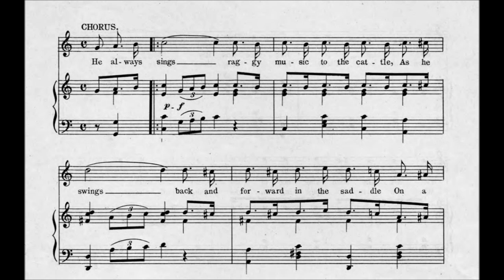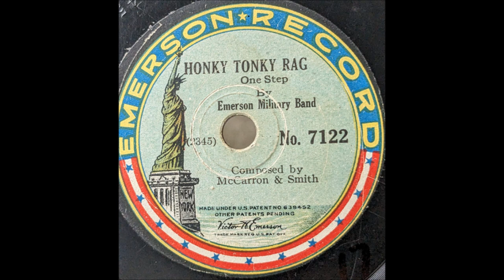"Ragtime Cowboy Joe" solo ragtime piano = music by Lewis F. Muir & Maurice Abrahams = syncopation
"Ragtime Cowboy Joe"

Out in Arizona where the bad men are and the
only friend to guide you is an evening star, the
roughest toughest man by far is Ragtime Cowboy Joe.

He got his name from singing to the cows and sheep.
Every night, they say, he sings the herd to sleep in a
basso voice so rich and deep, crooning soft and low.

He always sings raggy music to the cattle as
he swings back and forward in the saddle on a
horse that is syncopated, gaited--there is such
a funny meter to the roar of his repeater.

How they run when they hear his gun because the
Western folks all know he's a high-falutin, rootin'
tootin' son-of-a-gun from Arizona, Ragtime Cowboy Joe.

Dressed up ev'ry Sunday in his Sunday clothes, he
beats it for the village where he always goes.
And every girl in town is Joe's cuz he's a regular bear.

When he starts a spieling on the dance hall floor,
no one but a lunatic would start a war. The wise
men know his forty-four makes men dance for fair.